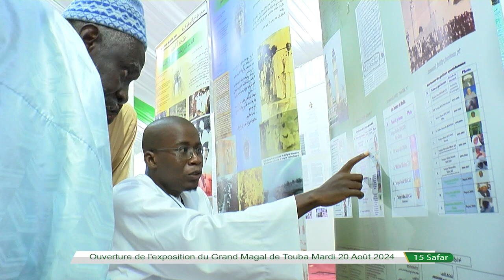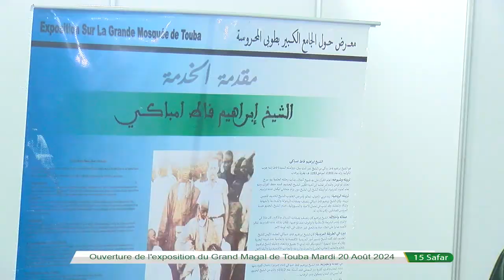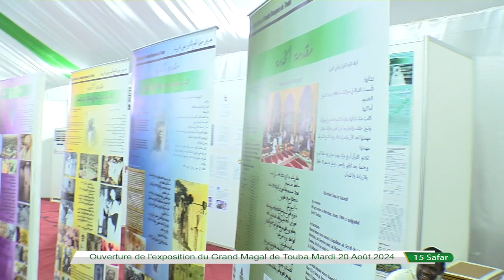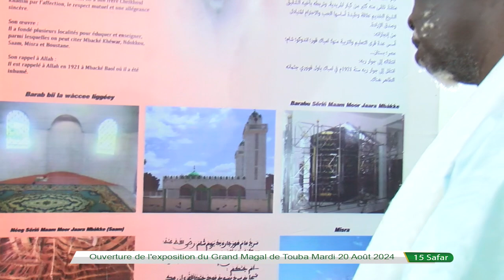Ouverture de l'exposition du Grand Magal de Touba Mardi 20 Août 2024